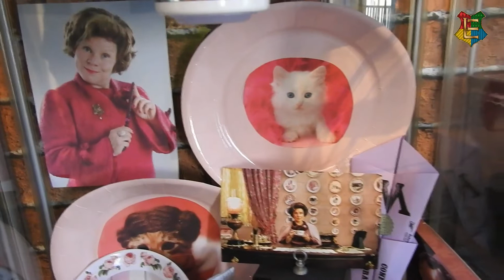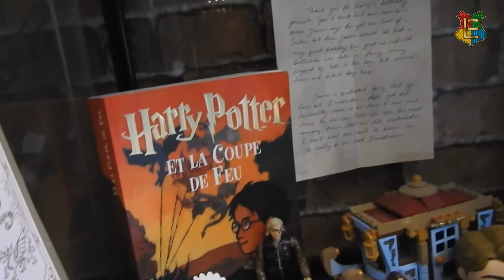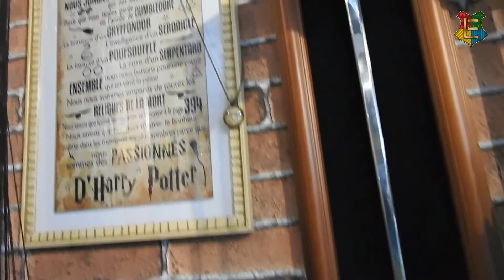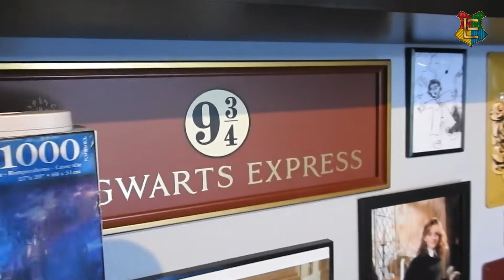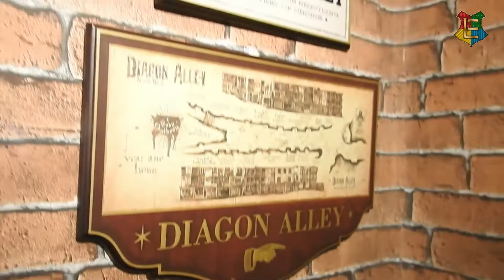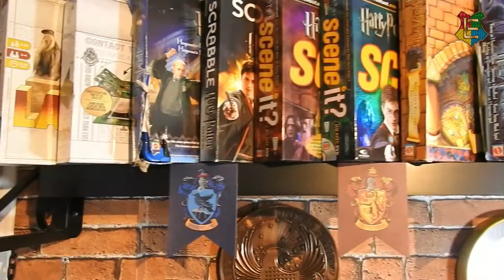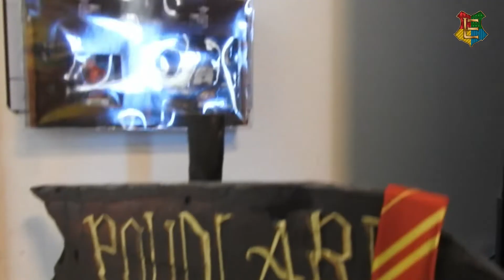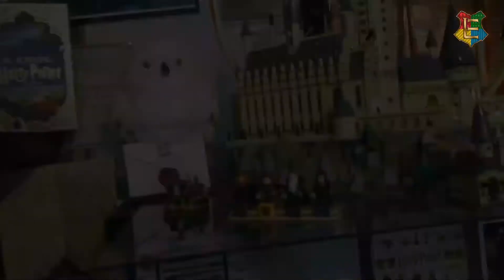new room tour 2022 Harry Potter Collection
Bonjour et bonne année les amis ! Dans cette vidéo, je vous présente une nouvelle vidéo room Tour de notre collection Harry Potter ! Plus qu'une collection, c'est une façon de vivre dans un musée qui a petit à petit rempli toute notre maison!
Suite à deux reportage un sur BFMTV et L'autre sur LCI, je reponds donc à votre demande et vous invite à visiter notre musée directement de chez vous .